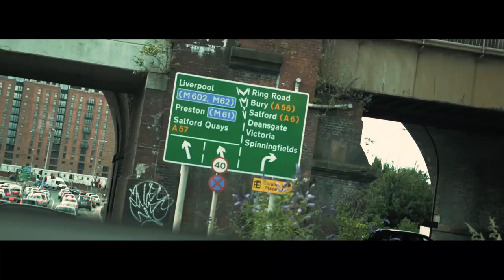Robbahollow - DGAF [Music Video] @RobbahollowRPM | Link Up TV